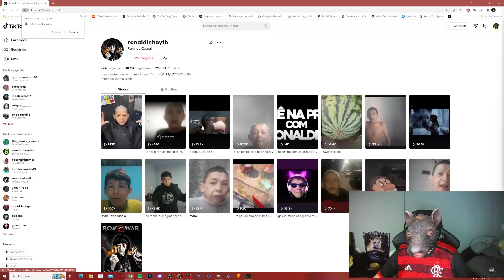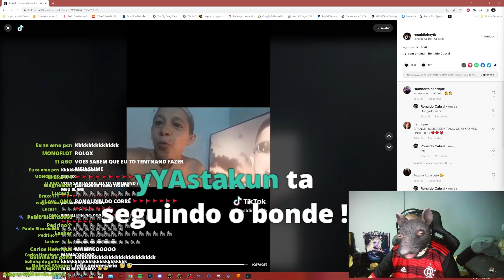RONALDINHO TIRANDO ONDA COM A TV NOVA KKKKK